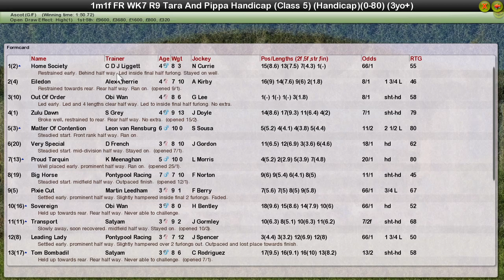FR WK7 R9 Tara And Pippa Handicap